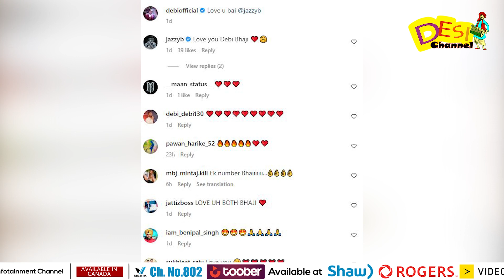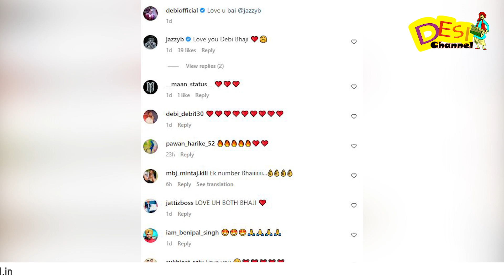Jazzy B Debi Makhsoospuri ਦੇ Bonding ਹਰ ਪਾਸੇ ਹੋ ਰਹੇ ਨੇ ਚਰਚੇ | Video ਨੇ ਜਿੱਤਿਆ Fans ਦਾ ਦਿਲ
Host: Shivangi

DAILY HUNT
Sling TV (Dish Network USA)
ROKU
Toober Tv available on
Shaw (Canada)
Roggers(Canada)
Videotron (Canada)